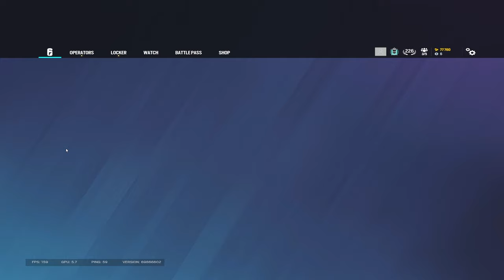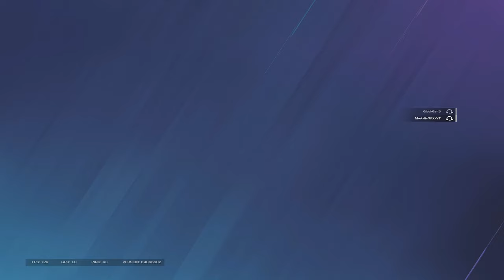Voice Chat Trolling In Rainbow Six Siege!